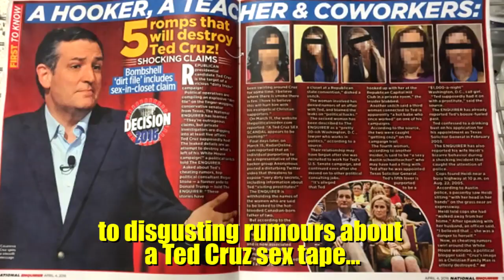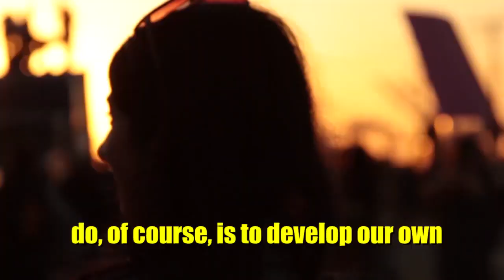ANARCHISTS AGAINST DEMOCRACY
Yep anarchists hate democracy. Shocking isn’t it? B. Traven from CrimethInc tells us about a better alternative. It’s called Autonomy

As always, if you love what we do, consider dropping us some coin